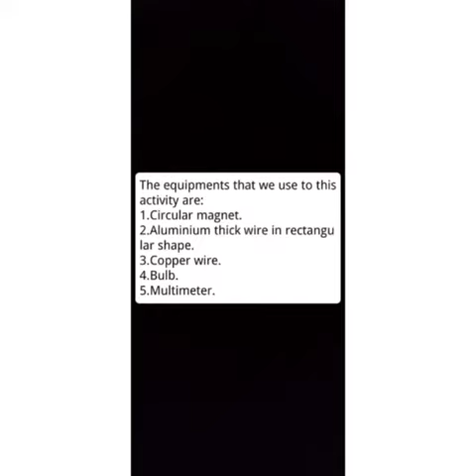AC MOTOR | AE & AIL ACTIVITY | GRADE 10 | SNIS | SNERDT | HOSADURGA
Guide : Mrs.Asha C Y